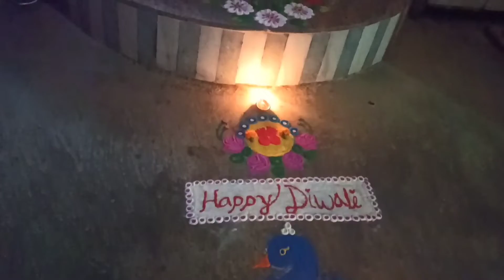DIWALI CELEBRATION 2022 💥💥🎉🎉//Diwali Masti Time🥰🥰//Keonjhar